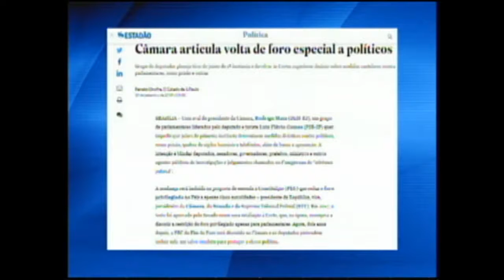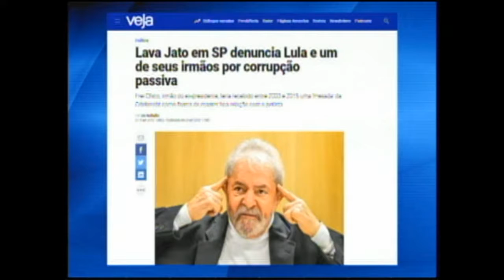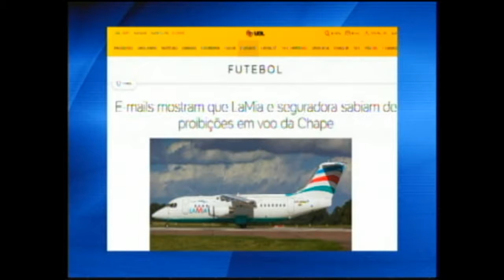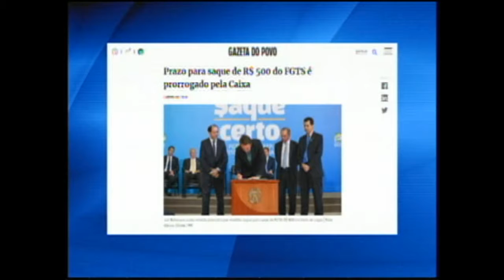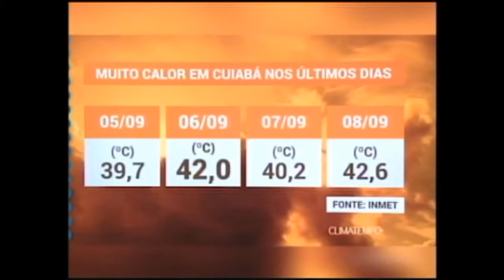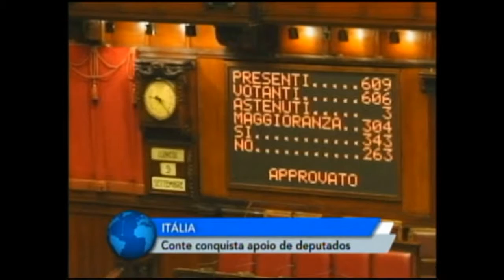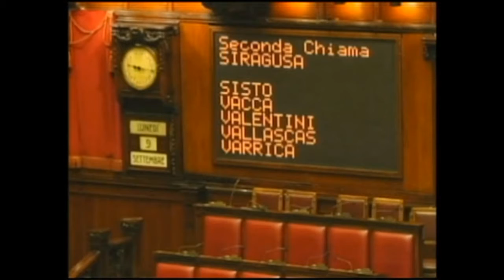Bolsonaro deve ficar internado até o fim de semana e poderá viajar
O presidente Jair Bolsonaro se recupera bem, ficará internado até o fim de semana e poderá viajar para Nova York no dia 24 de setembro para participar da Assembleia Geral da Organização das Nações Unidas (ONU), afirmou nesta segunda-feira o cirurgião Antônio Luiz Macedo.